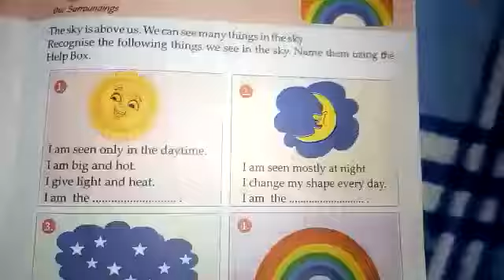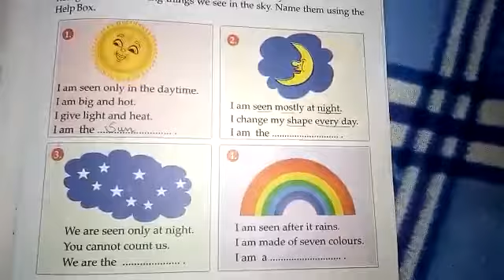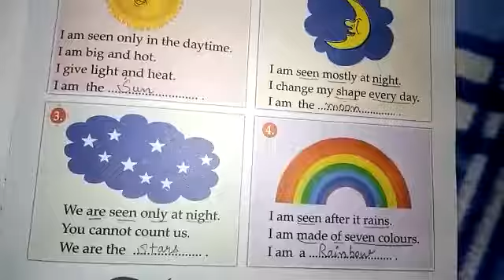Cl-1/GK/ch-27 The sky above us